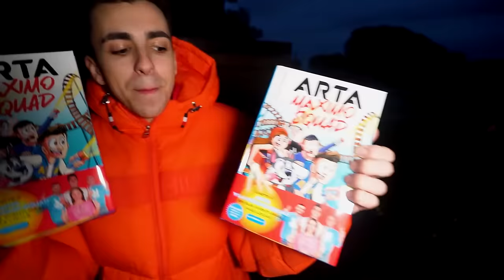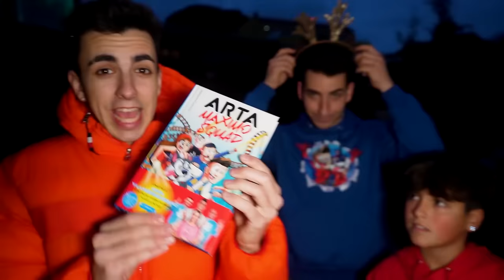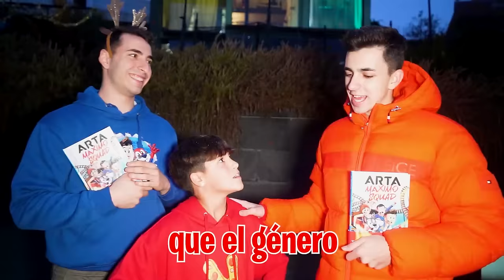SORPRENDO A LOS NIÑOS DICIENDO QUE ES NIÑA!👧🏻*no creerás su reaccion!*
Ya sabemos cual va a ser el sexo de nuestro bebé, pero los niños aun no saben nada y queremos ver como reaccionan al enterarse que va a ser una niña.